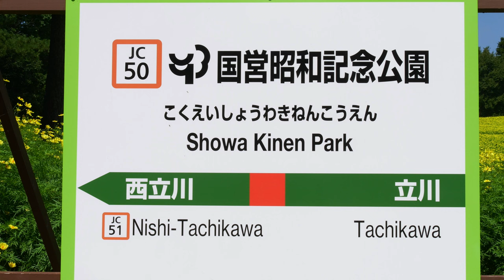キバナコスモスレモンブライトとサルスベリ💘昭和記念公園 Aug 2024 Yellow Cosmos Lemon Bright and Crape Myrtle at Showa KinenPark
例年より2週間くらい早いようですが、キバナコスモスレモンブライトが見頃を迎えいます。今年の猛暑で開花が大分早くなりました。サルスベリも以前から見られるようになり、見頃を迎えています。
The yellow cosmos Lemon Bright is in full bloom, about two weeks earlier than usual. This year's heatwave caused the flowers to bloom much earlier than usual. Crape myrtle has also been seen for some time now, and is now in full bloom.
看起来比平时早了两周左右，但黄波斯菊柠檬枯萎病正处于高峰期。今年的热浪导致花朵提前开放。紫薇也已经出现有一段时间了，现在正处于高峰期。
ดูเหมือนว่าจะเร็วกว่าปกติประมาณสองสัปดาห์ แต่โรคใบไหม้เลมอนคอสมอสสีเหลืองกลับถึงจุดสูงสุดแล้ว คลื่นความร้อนในปีนี้ทำให้ดอกไม้บานเร็วขึ้นมาก มีผู้พบเห็นดอกเครปไมร์เทิลมาระยะหนึ่งแล้ว และตอนนี้ก็ถึงจุดสูงสุดแล้ว
예년보다 2주일 정도 빠른 것 같습니다만, 키바나 코스모스 레몬 브라이트가 볼 만한 시기를 맞이합니다. 올해의 무더위로 개화가 오히려 빨라졌습니다. 살스베리도 예전부터 볼 수 있어 볼 만한 시기를 맞이하고 있습니다.
Sepertinya ini terjadi sekitar dua minggu lebih awal dari biasanya, tetapi penyakit hawar lemon kosmos kuning sedang mencapai puncaknya. Gelombang panas tahun ini menyebabkan bunga mekar lebih awal. Crape myrtle juga telah terlihat selama beberapa waktu sekarang dan sekarang berada pada puncaknya.

BGMはDOVA SYNDROMEの曲を使用しています。